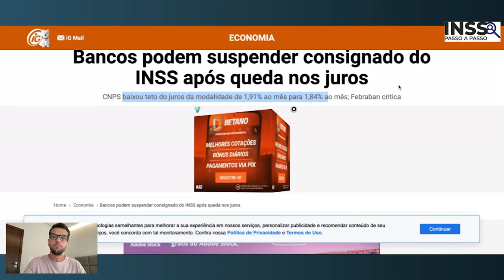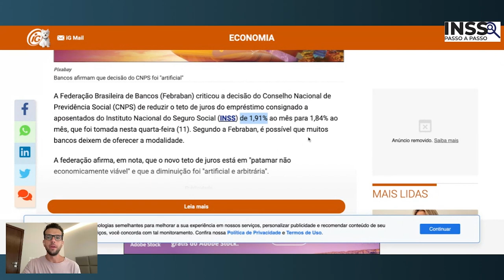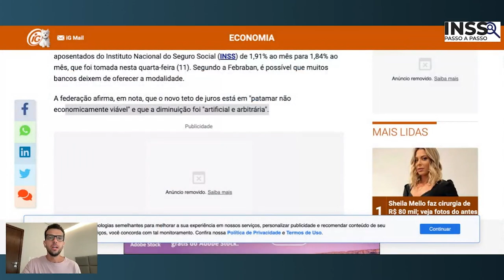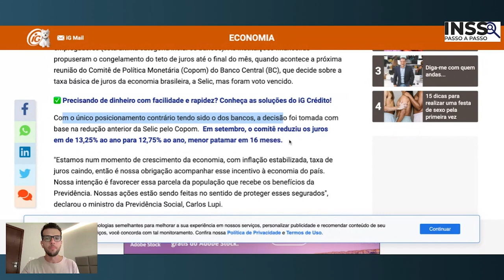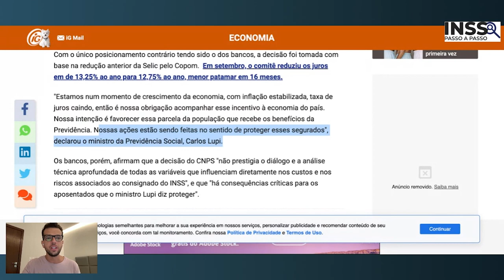URGENTE BANCOS PODEM SUSPENDER CONSIGNADO DO INSS APÓS QUEDA NOS JUROS!!!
BANCOS PODEM SUSPENDER CONSIGNADO DO INSS APÓS QUEDA DOS JUROS!!!
📣 Prepare-se para uma notícia que pode impactar diretamente a vida dos aposentados e pensionistas do INSS! Neste vídeo, mergulharemos na recente queda nas taxas de juros e como isso pode afetar o seu empréstimo consignado.

💹 Com a queda nas taxas de juros, os bancos agora têm uma nova opção: a suspensão do consignado para aposentados e pensionistas do INSS. Mas o que isso significa para você? Vamos explicar detalhadamente.

💼 Nossos especialistas em Direito dos Idosos vão desvendar as implicações dessa mudança, como ela pode afetar suas finanças e o que você pode fazer para se preparar. Entender as nuances desse cenário é crucial para garantir a sua estabilidade financeira.

🔍 Vamos explorar as opções disponíveis para quem possui empréstimos consignados e como negociar com os bancos diante dessa possibilidade de suspensão. Além disso, discutiremos os direitos dos aposentados e pensionistas do INSS nesse contexto.

💡 Este é um vídeo informativo e essencial para todos os que dependem do empréstimo consignado e desejam estar bem preparados para quaisquer mudanças. Estamos aqui para fornecer o conhecimento que você precisa para tomar decisões financeiras inteligentes.

💼 Não fique por fora das mudanças que podem impactar o seu bolso. Assista agora e esteja informado sobre as possíveis suspensões de empréstimos consignados para aposentados e pensionistas do INSS devido à queda nas taxas de juros.